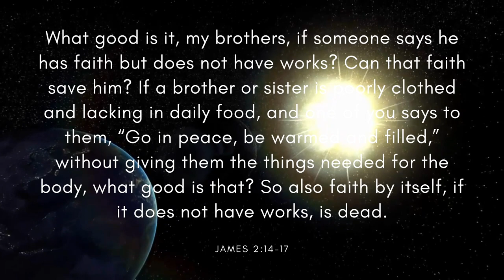Fragments - Nomyn (Free Copyright Music)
FEATURED ARTIST: Nomyn
FEATURED TRACK: Fragments
GENRE: Ambient
CONTACT ARTIST: